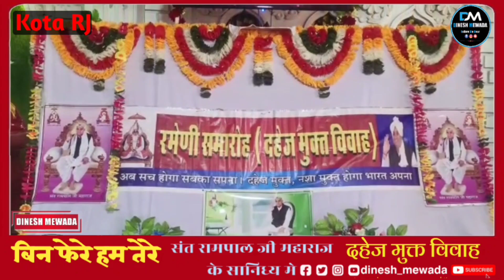बिन फेरे हम तेरे 💑 मात्र 17 मिनिट में विवाह santrampaljimaharaj एक सानिध्य में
सतगुरु रामपाल जी महाराज जी के सानिध्य मे kota rajasthan में दहेज मुक्त विवाह (रमैणी) संपन्न हुई।

संत रामपाल जी महाराज का है सपना।
दहेज मुक्त होगा भारत अपना।।♥️